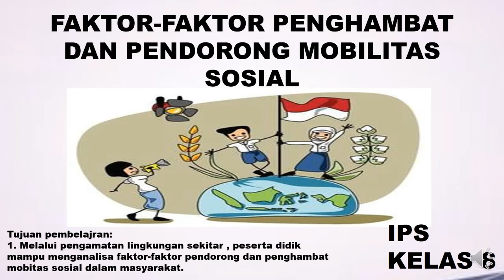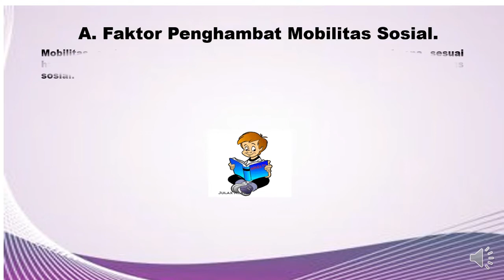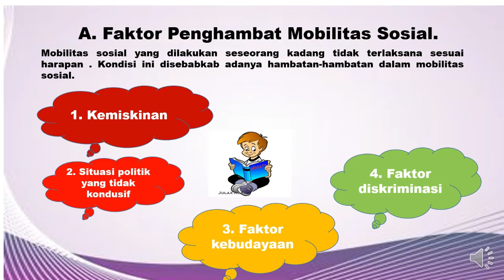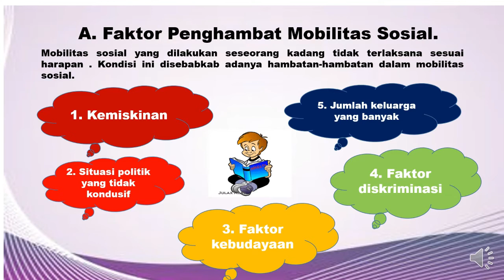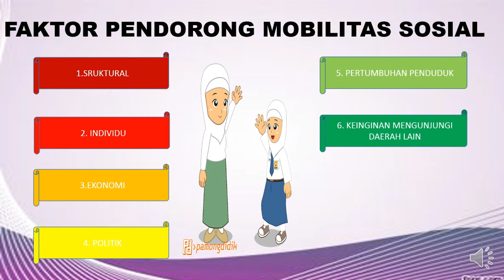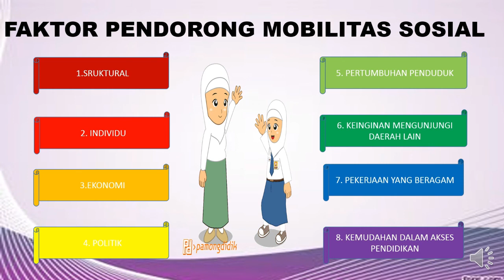IPS MTs/SMP KELAS 8 - FAKTOR-FAKTOR PENGHAMBAT DAN PENDORONG MOBILITAS SOSIAL || VIDEO PEMBELAJARAN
IPS MTs/SMP KELAS 8
FAKTOR-FAKTOR PENGHAMBAT DAN PENDORONG MOBILITAS SOSIAL